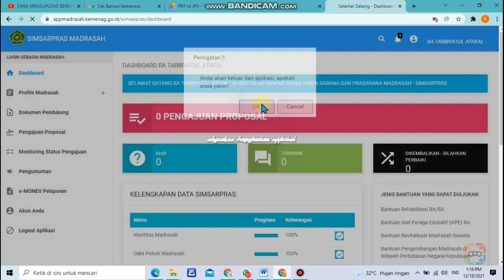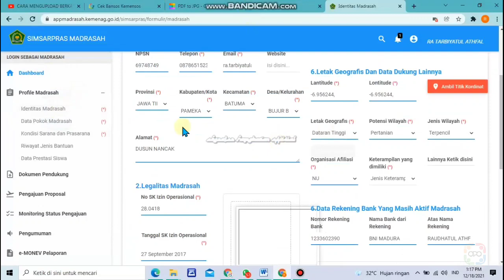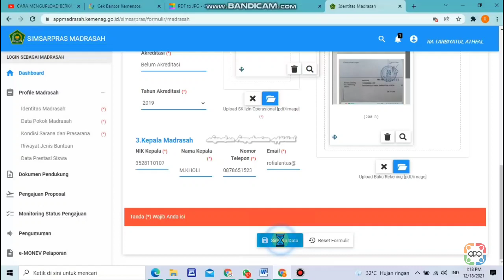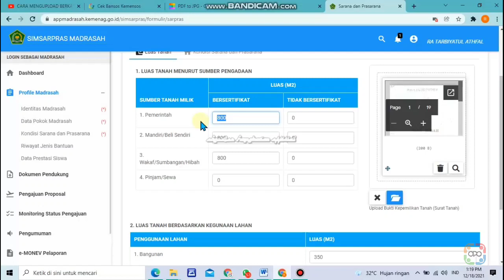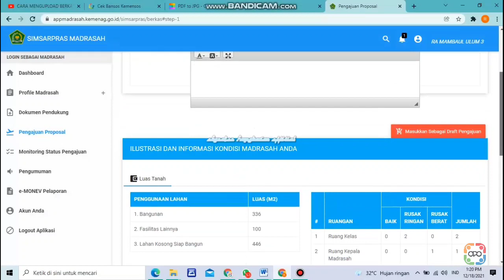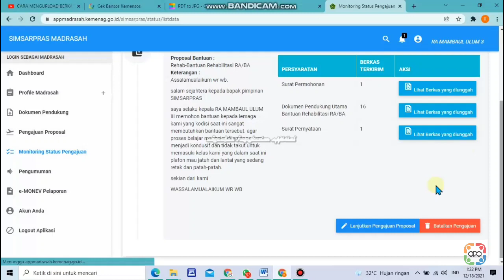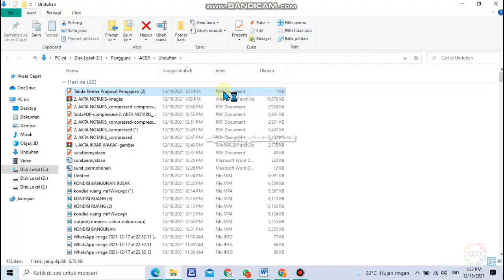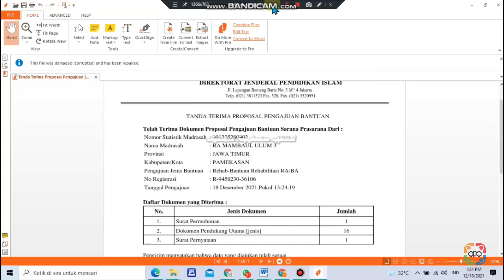CARA LOGIN DAN MENGISI SIMSARPRAS BANTUAN REHAB, RKB, AFE & MEDIA CLASS ROOM TERBARU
Mohon doa dan dukungannya
Semoga channel saya ini bermanfaat bagi orang banyak
TERIMAKASIH
Wassalamu'alaikum warahmatullahi wabarkatuh